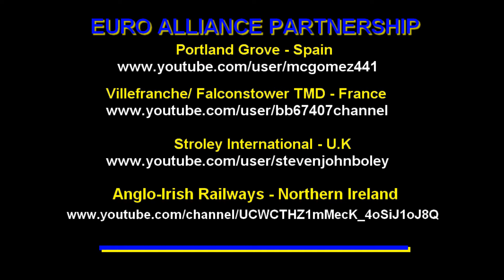BB 67407 Channel Video No 118 First 2016 Euro Alliance Video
Hi E Gentleman, here you can find the first 2016 Euro Alliance Video. Enjoy.